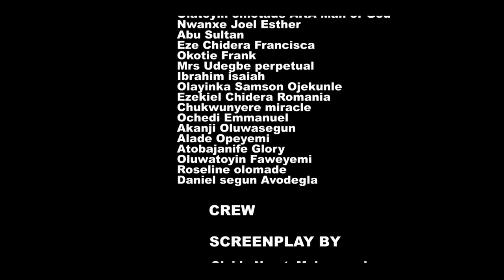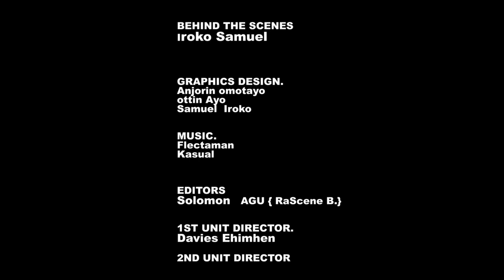AJEGUNLE - A DIFFERENT PERSPECTIVE | DCA-CREATIVE LAGOS STUDENT PROJECT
A documentary film by Badagry Creative zone
Ajegunle like any other community in Lagos has the rich and the poor, the wayward and the responsible people, the never do well and successful people, yet it is perceived by a lot of people as a slum for criminals.
There is an alarming rate of young people who have become touts and criminals just because they accept the way the world sees them and because they feel they are limited by their environment and cannot be a part of creating change in their community.
By changing the narrative of one of the most popular  slums in the world with a story that showcases the variety of lifestyles, the treasures and success stories  Ajegunle possesses, We birth a new mindset for the youths.